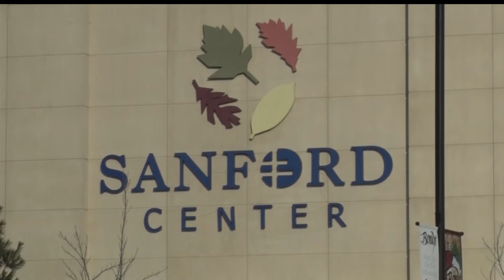Hospitality Tax Proposal Returns To Bemidji City Council